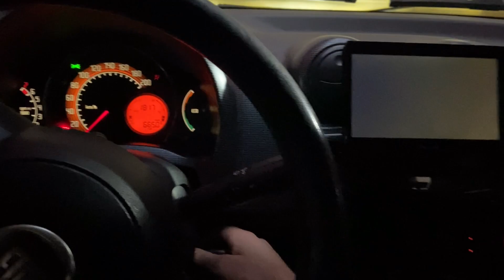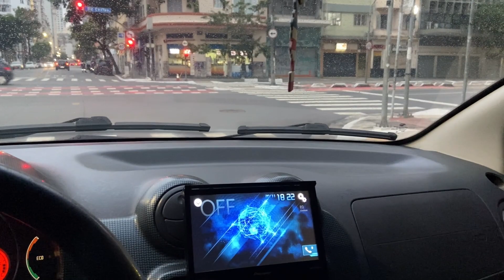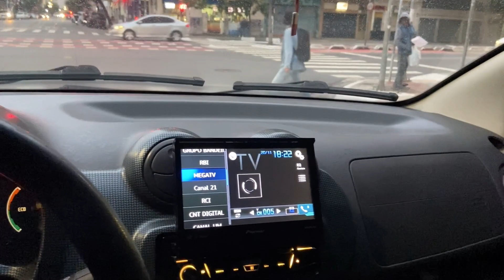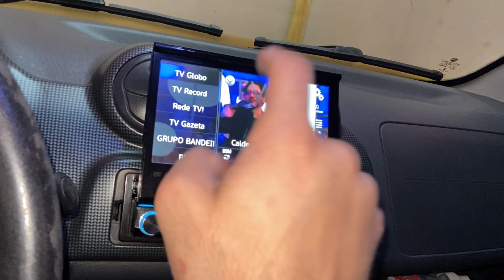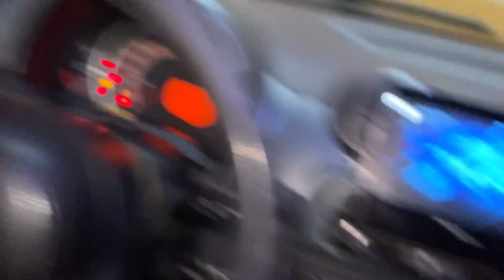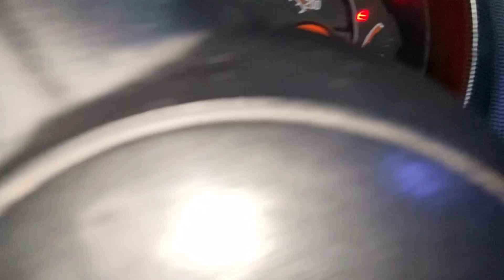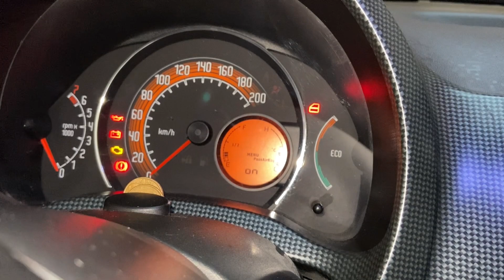4 coisas que você NÃO SABIA no FIAT UNO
4 coisas escondidas no Fiat uno que talvez você conheça porém muitas delas você pode não saber

Coisas escondidas no Fiat uno são poucas porém o carro e muito simples não tem muito o que esconder.

LINK DO SEGURO MAIS TOP DO BRASIL 👇🏽